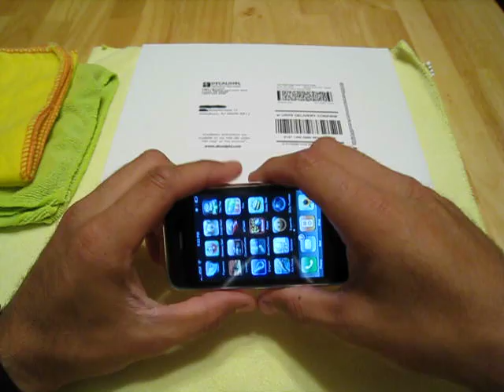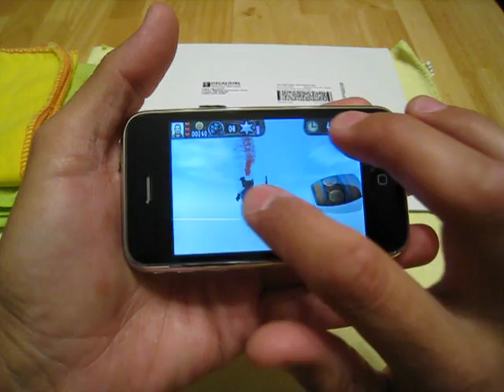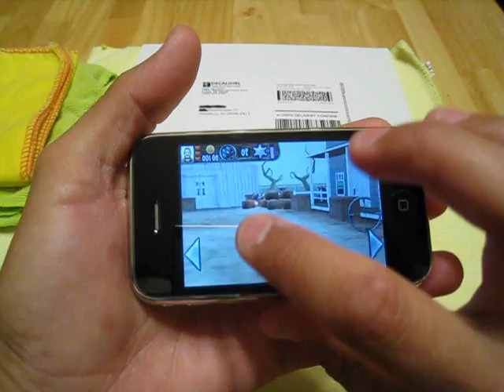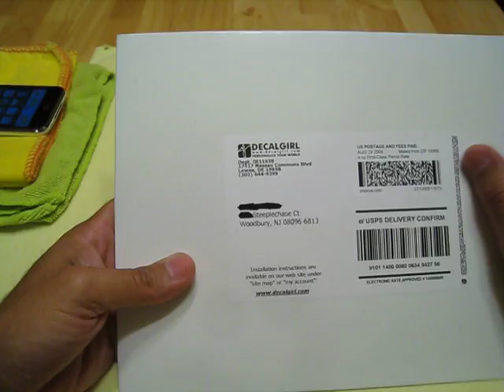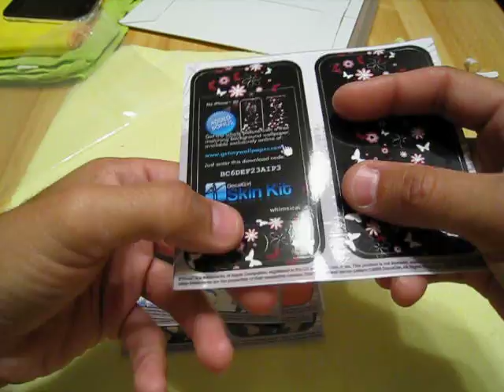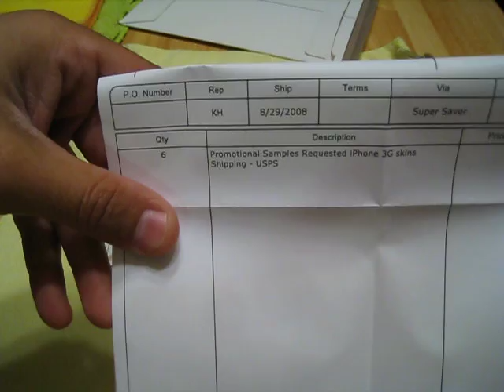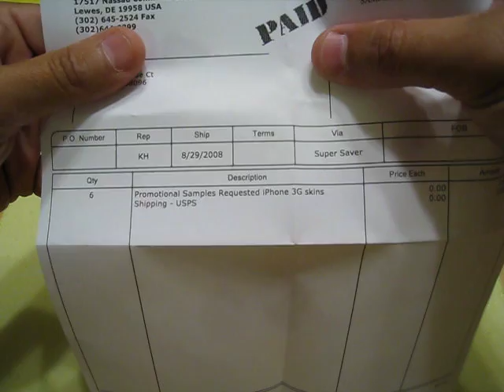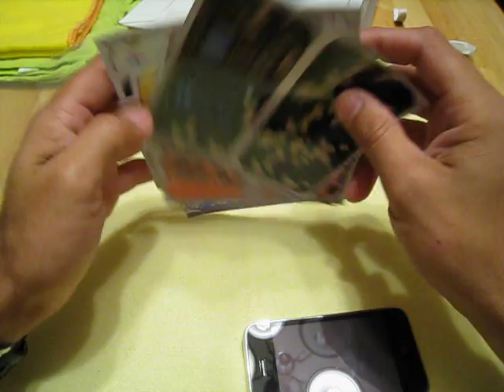DecalGirl iPhone 3G Review Part 1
Donated by DecalGirl